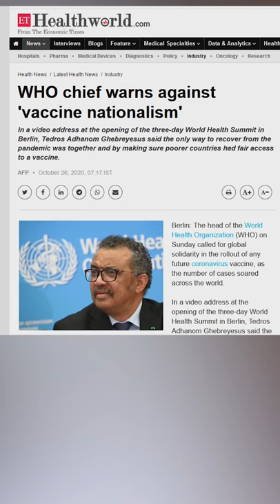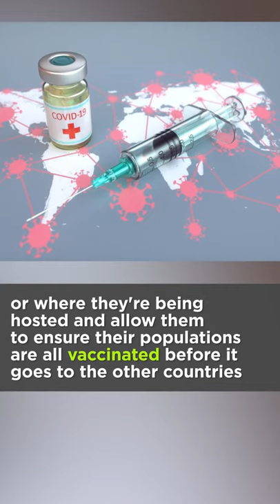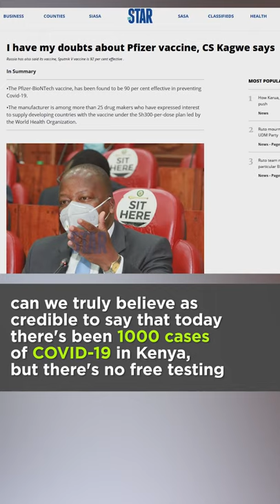COVID-19 Vaccine in Kenya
The COVID-19 vaccines arrived in Nairobi on Tuesday 1st March. John Allan Namu talked with Suhayl Omar from PeoplesVaccineKE, a campaign that seeks to ensure the government in collaboration with the Ministry of Health, will make the vaccine accessible to all 52 million Kenyans.